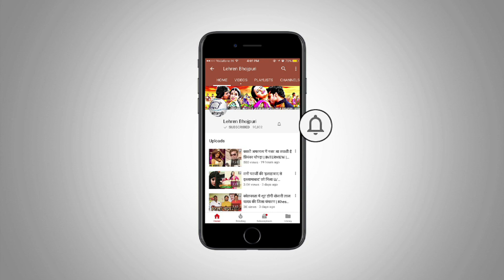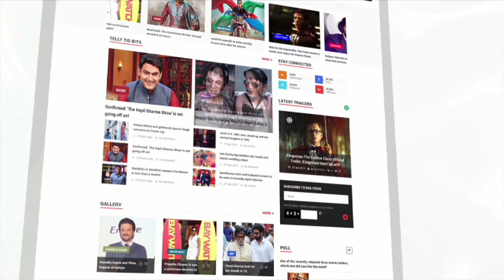निरहुआ ने क्यों कहा 'बनारस के घाटों से मेरा पुराना रिश्ता है' | Dinesh Lal Yadav | Lehren Bhojpuri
Recently, Dinesh Lal Yadav Nirahua visited Banaras ghat and shared his experience. Check out the video to know what he said.